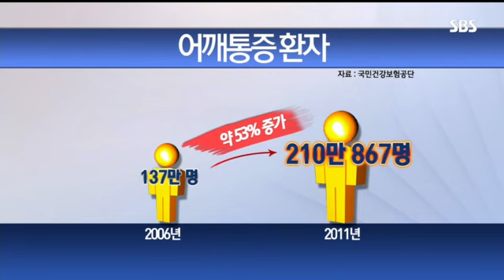어깨근육 단력으로 탈구 예방